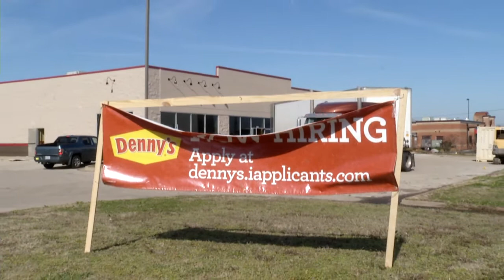CANDI TEASE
Description